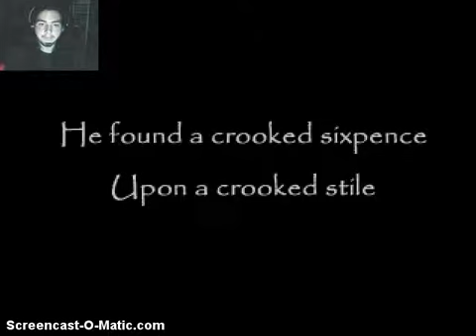the crooked man - 1 - rude awakening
my friends are not nice when they think I cant hear them.